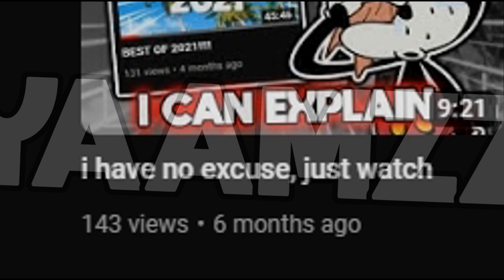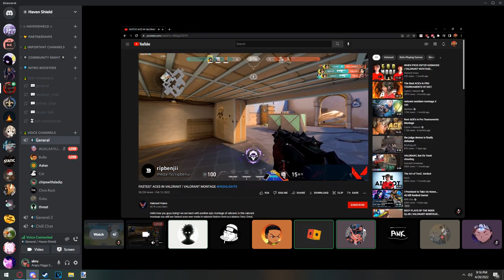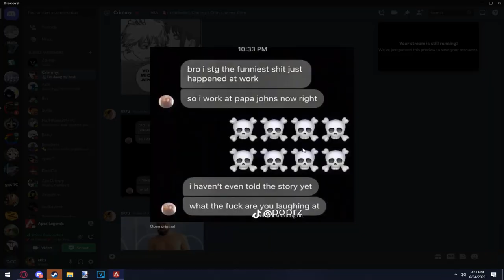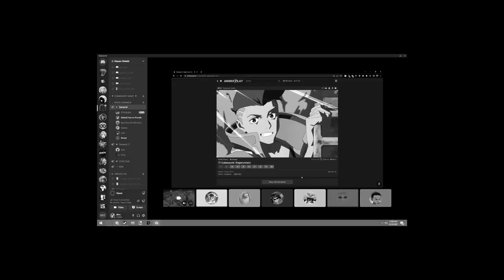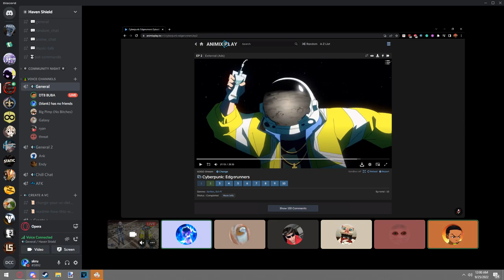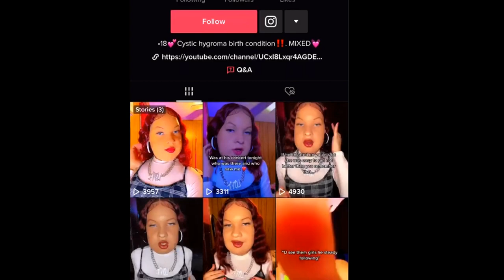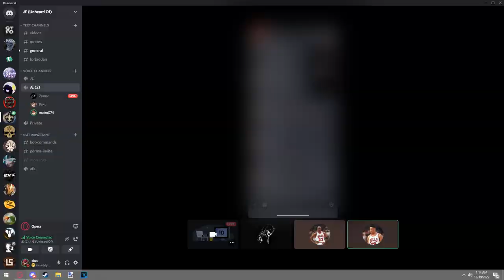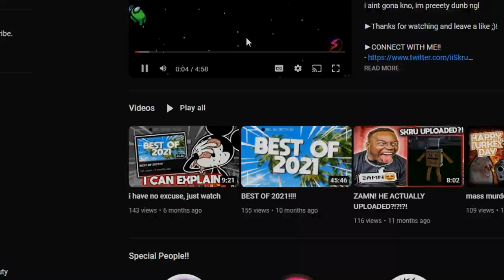a funny thanksgiving video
i hope ya enjoy thanksgiving